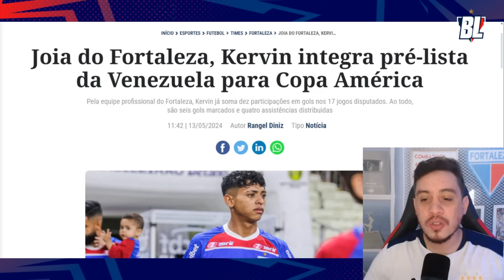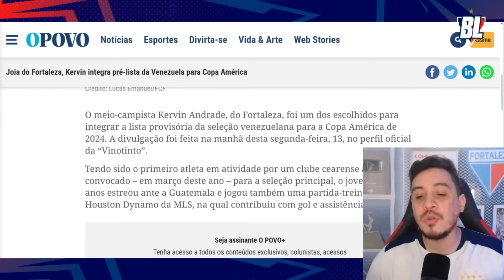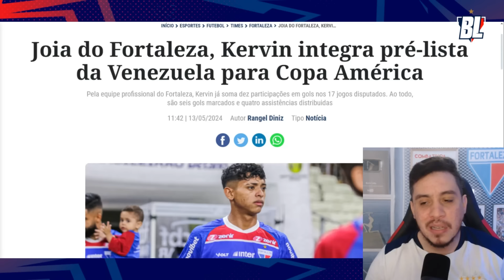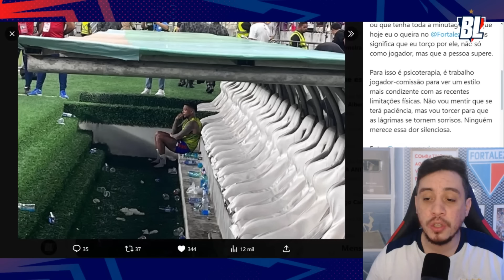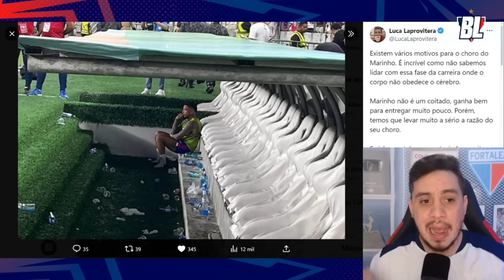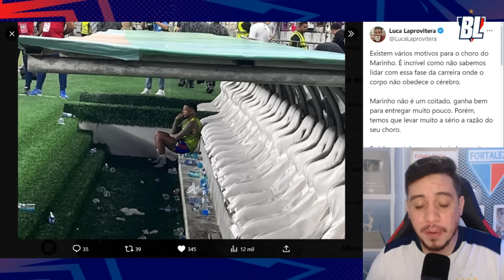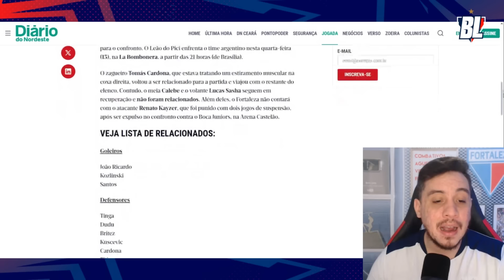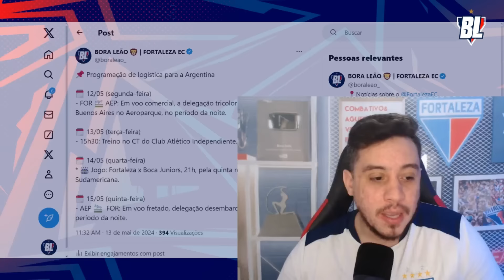🚨 KERVIN ANDRADE É CONVOCADO PARA A COPA! RENATO KAYZER FICA FORA DOS RELACIONADOS CONTRA O BOCA!